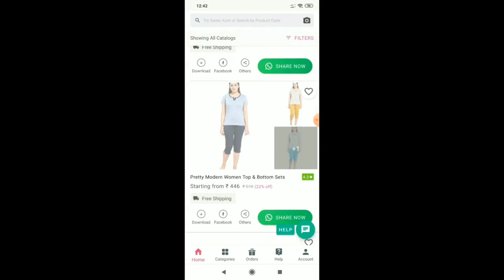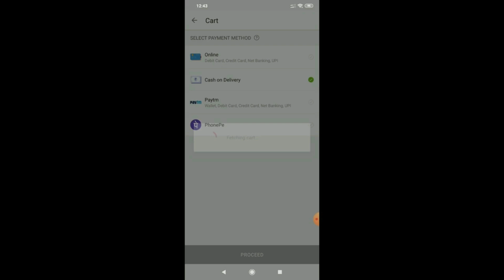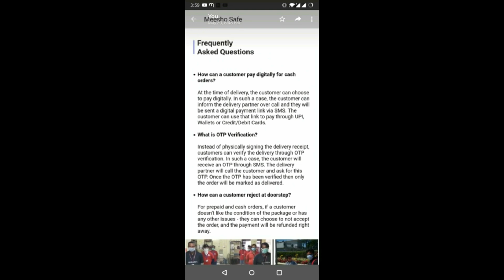meesho haul/meesho saree haul/karwachauth special saree haul / festive season saree haul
Product codes (Meesho dosen't have links) Use product codes to buy all the outfits.

dark green silk saree code : s-8866779

light green silk saree code : s-8823038

georgette saree code : s-7554997

copper color silk saree code s-7158948

megenta saree code : s-6609489